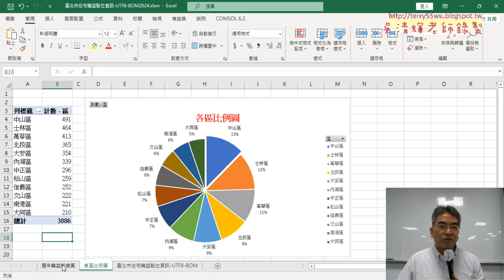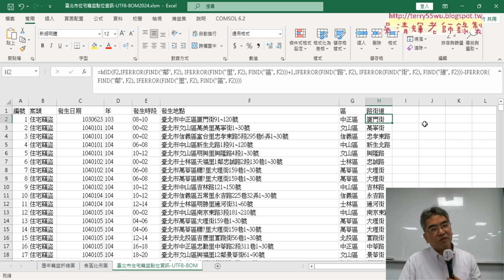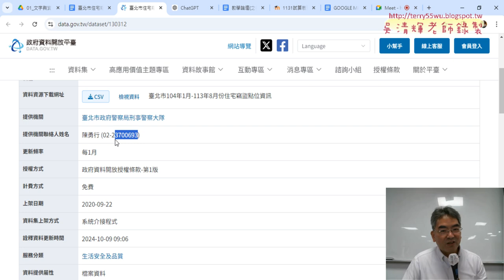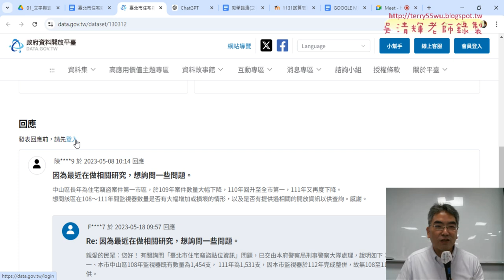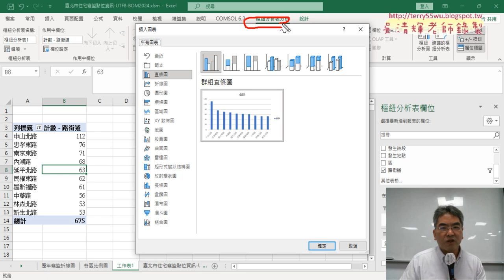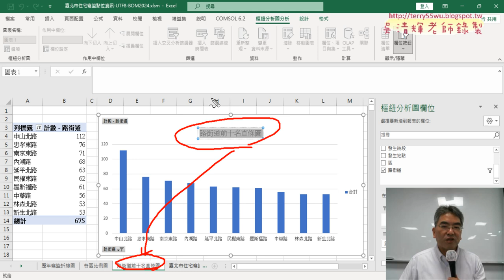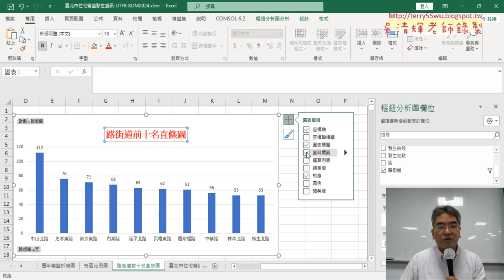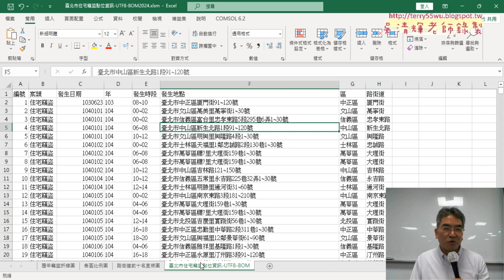02 期中報告說明與繪製路街道前十名直條圖